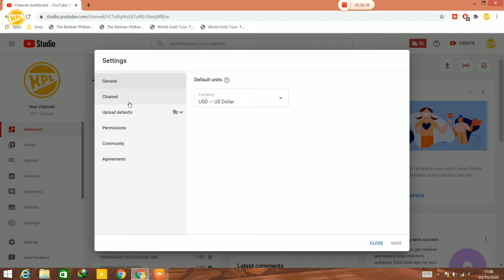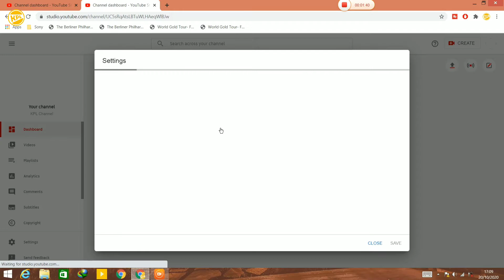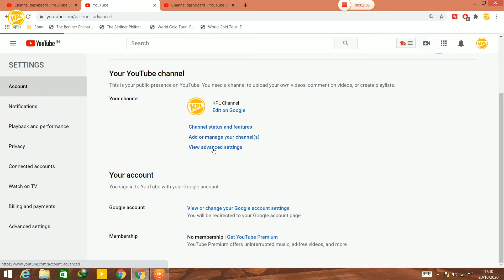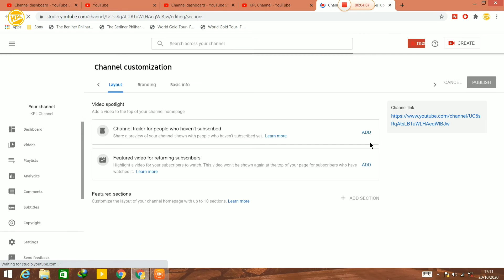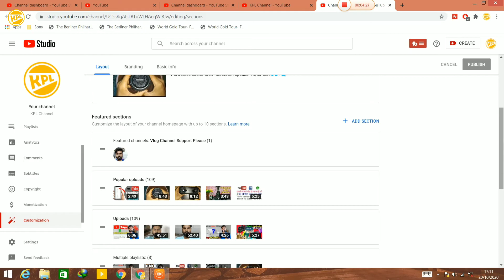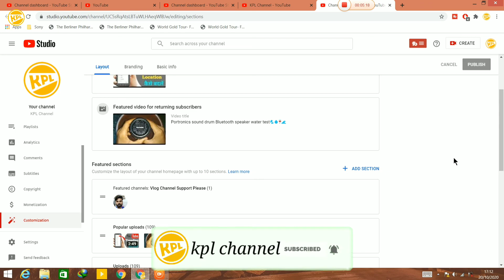4 Big Update in YouTube Studio 🤯 | YouTuber Ho to Jarur Dekhe.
Dosto YouTube Studio ke Interface me Changes kiye gye hai. YouTube Feature ki Location Kha kr di sb bataya Hu Ummed hai video aap ko Pasand Aaye ga to milte hai Agle Video me tab tak take care.

4 Big Update in YouTube Studio | YouTuber Ho to Jarur Dekhe.